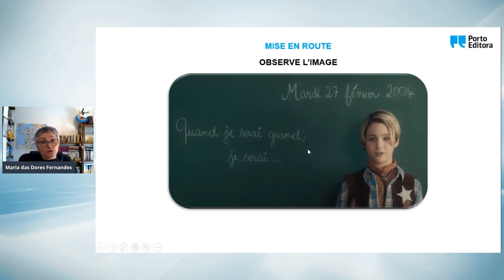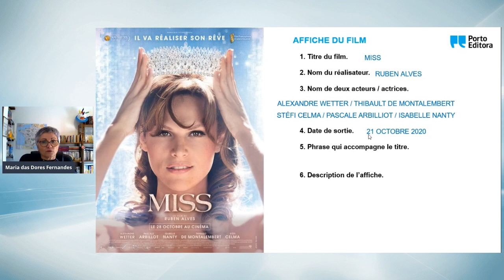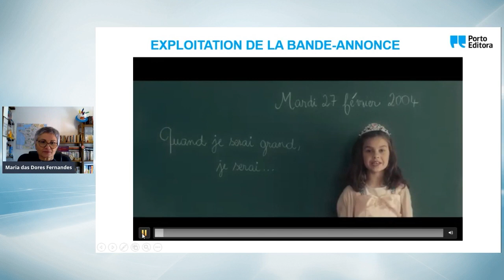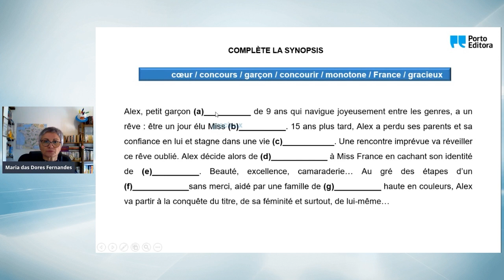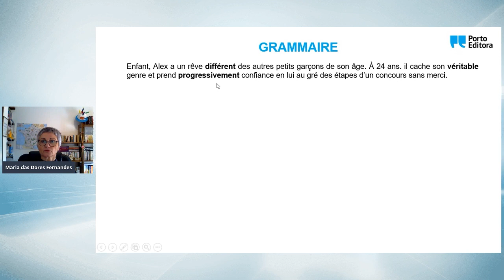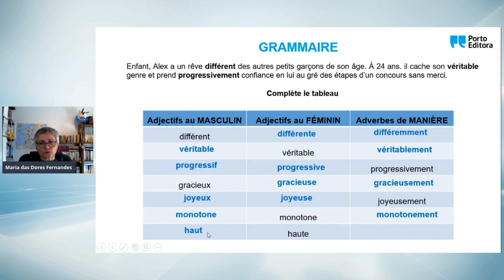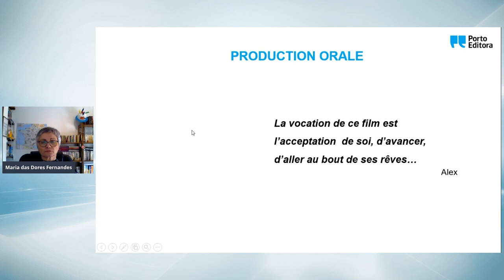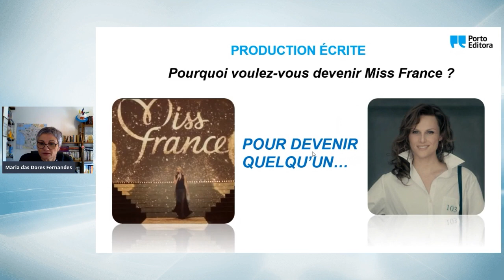Miss | CICLO FORMATIVO da equipa do novo projeto En Français, SVP !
CICLO FORMATIVO: Le cinéma en salle de classe

O cinema é um meio de comunicação por excelência e a sua utilização, em contexto de sala de aula, traz inúmeros benefícios para os alunos e para o professor.
Nestes breves encontros, as autoras do novo projeto  En Français, SVP ! irão apresentar filmes francófonos e propostas de atividades enquadradas nos temas do programa de Francês.

𝐍ã𝐨 𝐩𝐞𝐫𝐜𝐚 𝐚𝐬 𝐩𝐫ó𝐱𝐢𝐦𝐚𝐬 𝐬𝐞𝐬𝐬õ𝐞𝐬:
- Sous les étoiles de Paris
9 de março pelas 17:30

- Josep
16 de março pelas 17:30